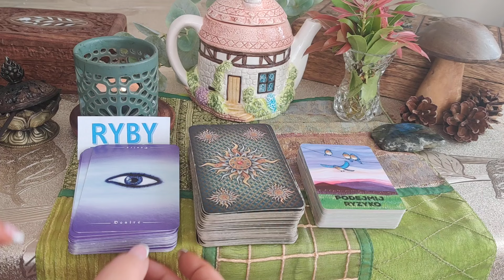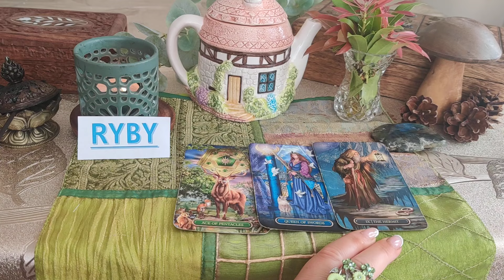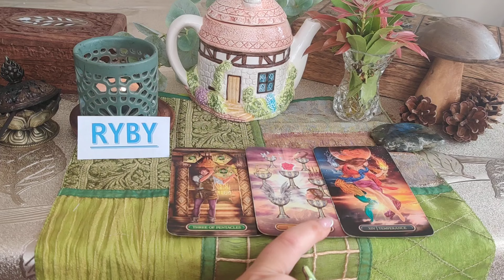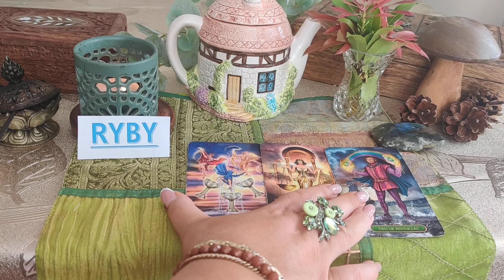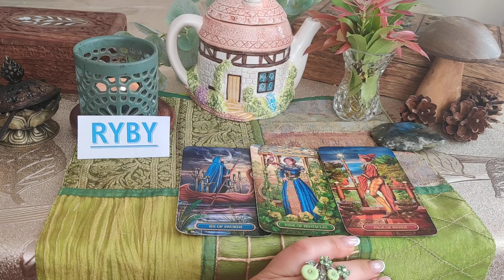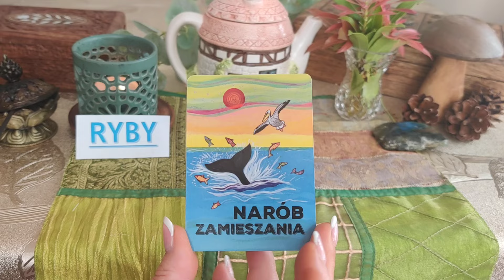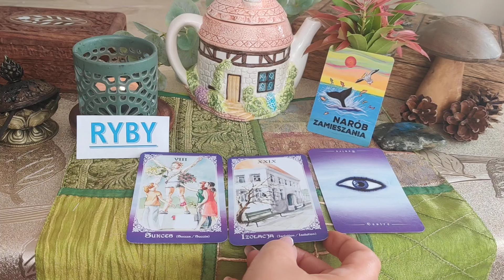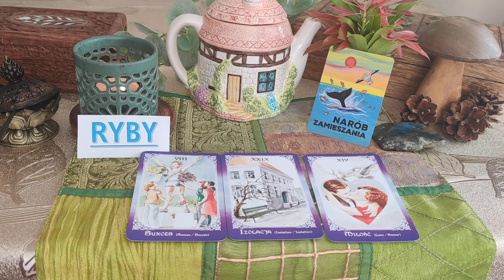♓RYBY♓HOROSKOP NA WRZESIEŃ♓